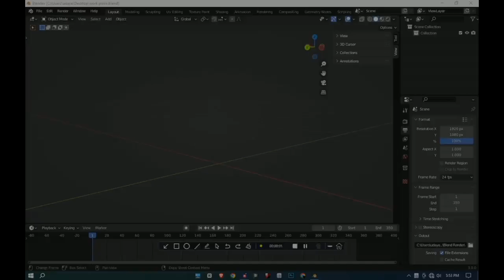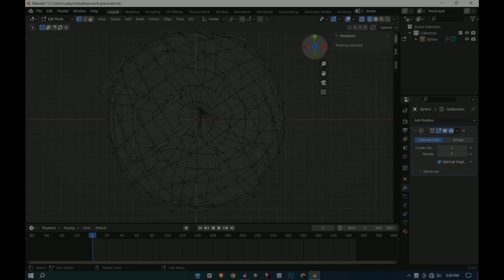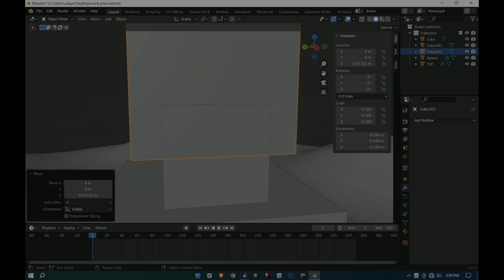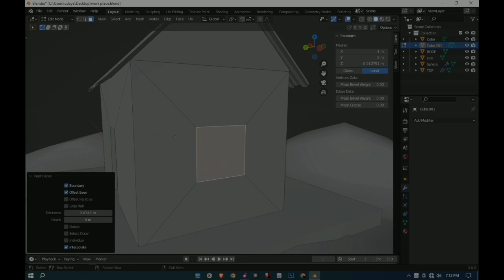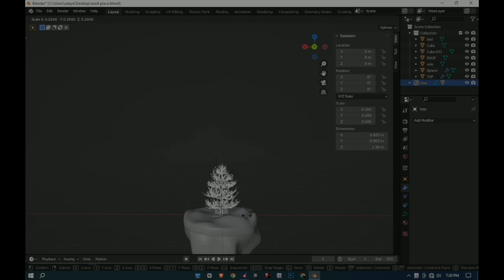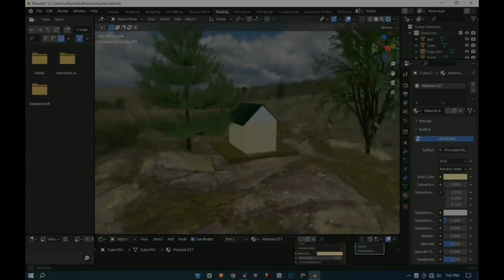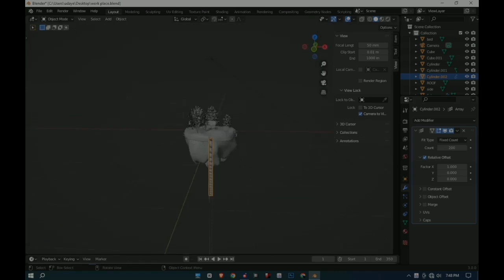Make a 3D Planet in blender 3danimation 3dmodeling Blender tutorial for beginners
3D blender | Create 3D Nature in blender
How to Create a 3D Planet in Blender - Beginner Tutorial**

In this step-by-step tutorial, learn how to create a stunning 3D planet using Blender! Whether you're new to 3D modeling or looking to expand your skills, this video will guide you through the entire process—from basic sphere creation to adding realistic textures and lighting effects. By the end of this tutorial, you’ll have a beautifully rendered planet ready for animations, projects, or your portfolio.

- Creating a base sphere
- Applying realistic textures
- Lighting and rendering techniques
- Customizing details like atmosphere and rings

**Resources:**
- Download Blender: [Link to Blender Download]
- Textures used: [Link to Textures]

You can adjust the social media links and any specific resources based on your preferences.